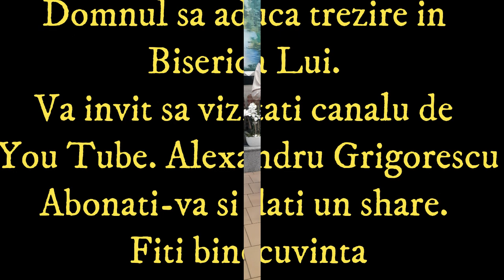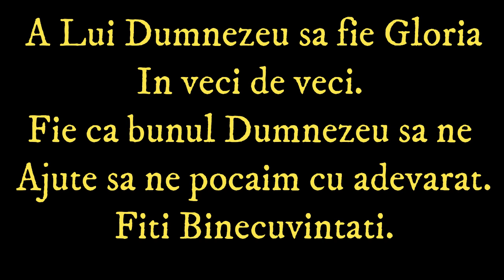Biserica Penticostala Betesda, Marturie si Cuvint. In ce directie mergem ?.